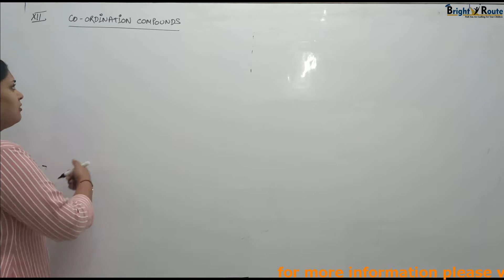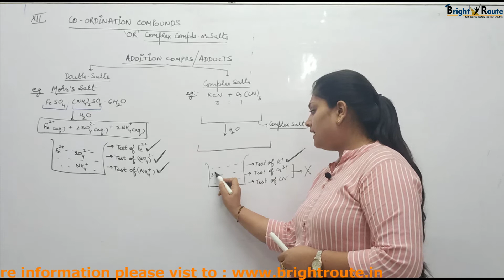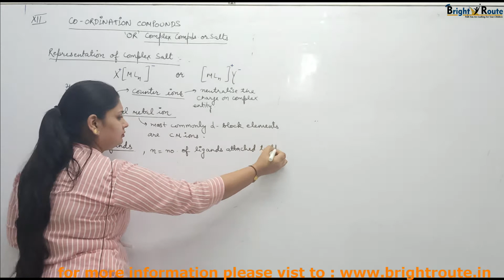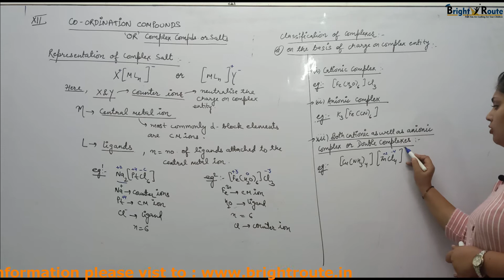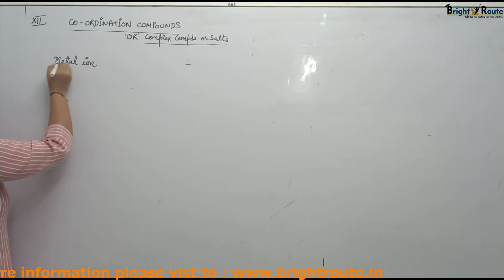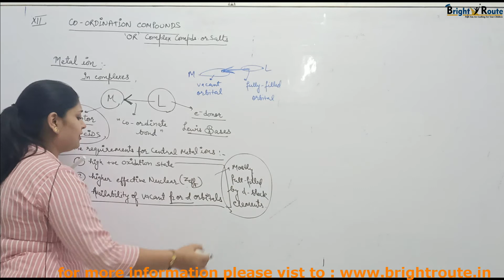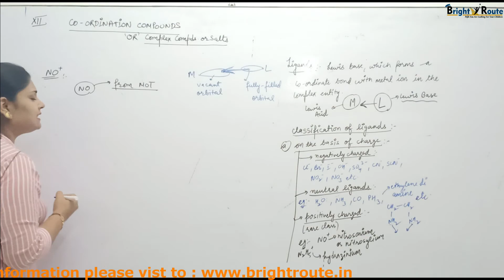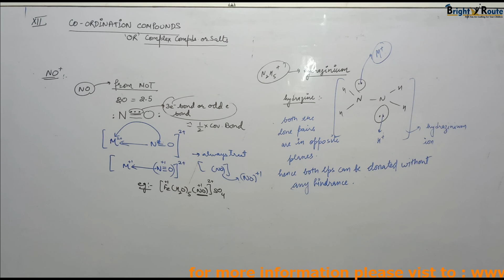Co-ordination Compounds Lecture-1 | Anjali Ma'am |Inorganic Chemistry | Class-12 | Bright Route